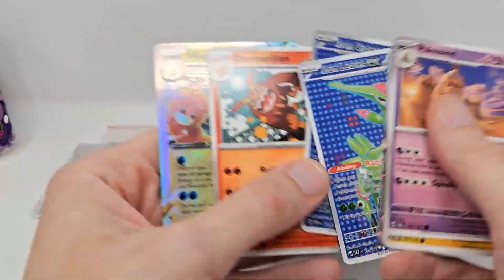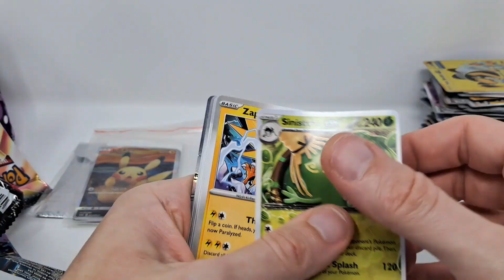Pokemon Shrouded Fable Booster Box 36 packs opened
Fake Pokemon cards.  Don't watch this.
Full video featuring an explanation of and a bit of detail about these cards is
I have an Amazon wish list. All very generous gifts will be greatly appreciated and used as content for the channel.